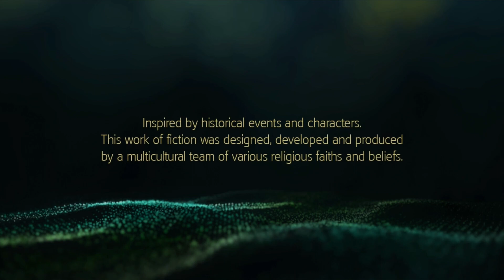Assassin's Creed IV: Black Flag Story Gameplay Part 1 - INTRO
No Commentary
A new story, a new era, and a new timeline in the Assassin's Creed storyline. Introduce a new character named Edward kenway, who is a pirate.